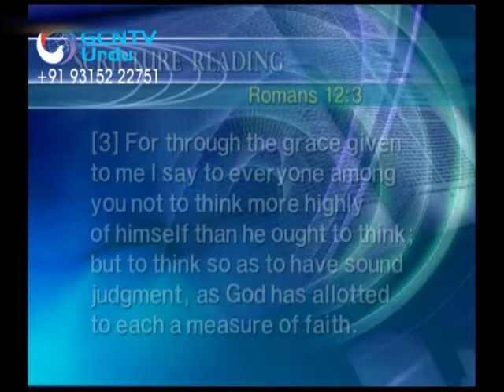Urdu - Measure of Faith 08 - Pastor Jaerock Lee